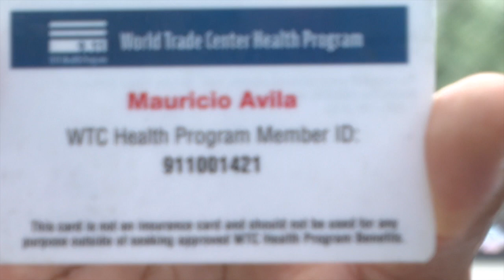9/11 Ground Zero Worker Interview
9/11 Ground Zero worker interview at Memorial (in Spanish)